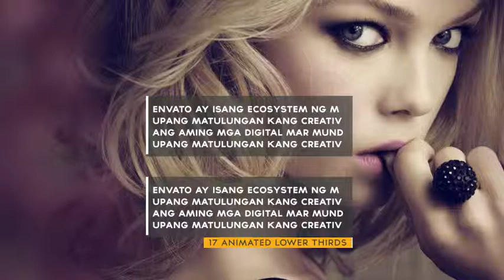Clean Lower Thirds